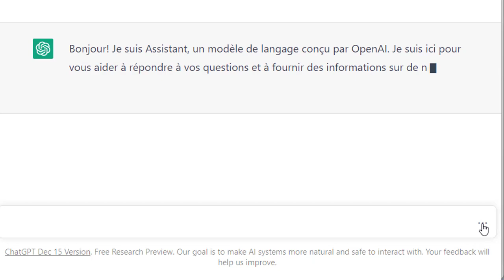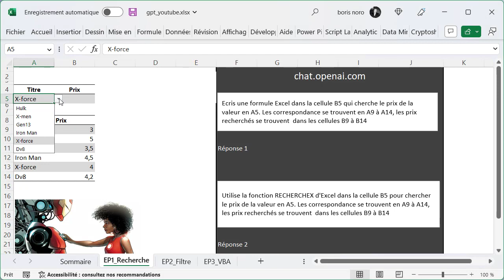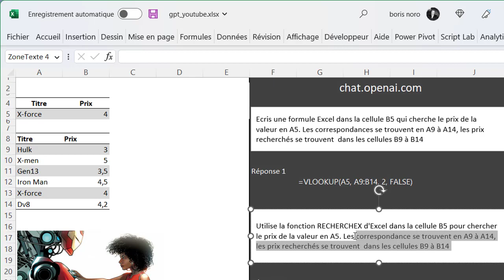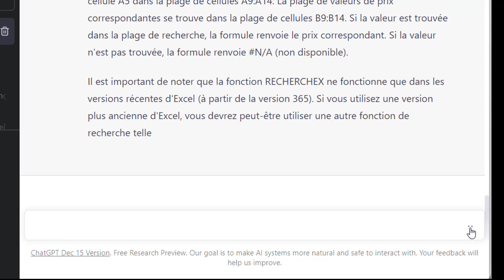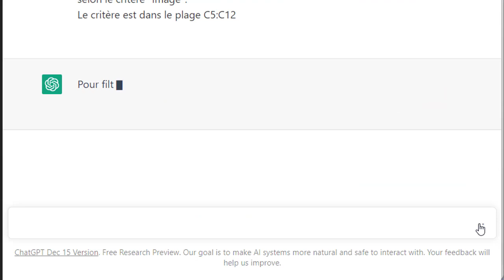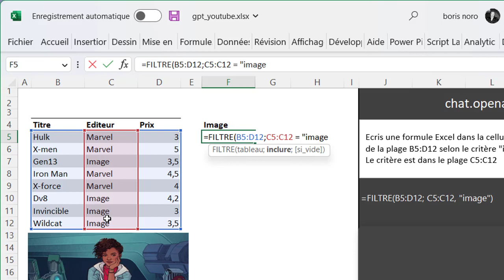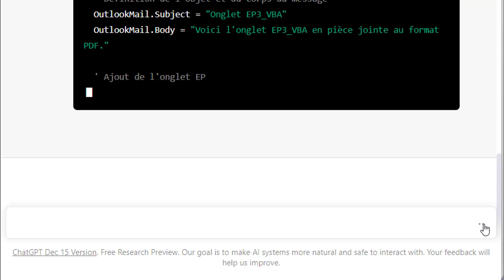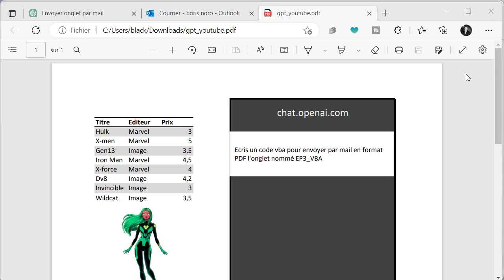Améliorez vos compétences Excel avec ChatGPT - L'IA révolutionnaire de OpenAI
Dans ce tutoriel Excel, nous vous montrons comment utiliser ChatGPT, l'IA révolutionnaire de OpenAI, pour améliorer vos compétences dans Excel. Nous vous montrons comment utiliser ChatGPT pour les fonctions de recherche et de filtre, ainsi que pour le code VBA. Suivez-nous pour découvrir comment cette technologie peut vous aider à devenir un expert Excel et à améliorer votre productivité.

00:00 intro
00:52 epreuve 1 recherche
04:18 epreuve 2 filtre
06:00 epreuve de code vba